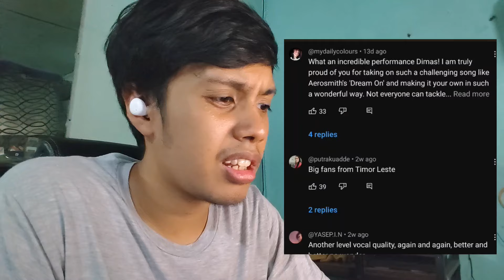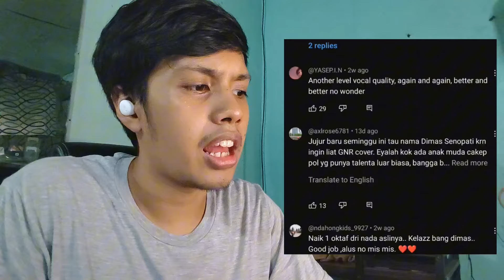First time reacting to DIMAS SENOPATI cover "Dream On" Aerosmith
You Can Further Support Us!
In this Video - Click "Thanks" button under our Youtube Video!